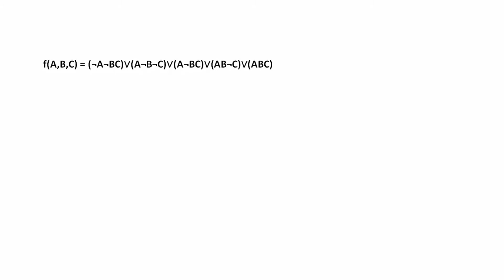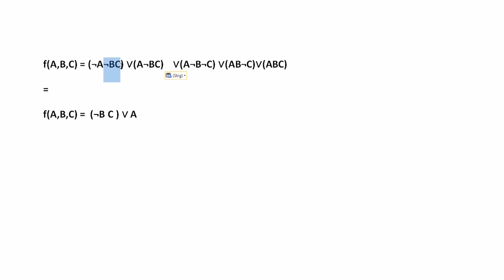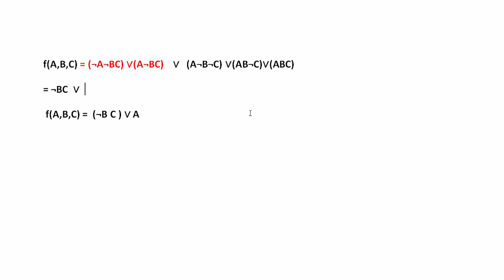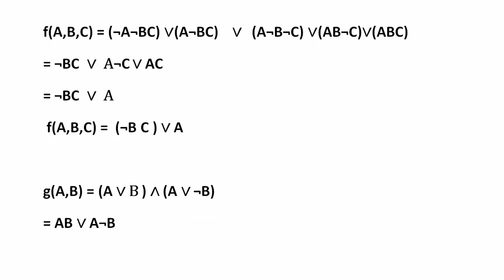Aussagenlogik #9 - Normalformen umwandeln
In diesem Tutorial zeige ich euch, wie man die Normalformen ineinander umwandelt.